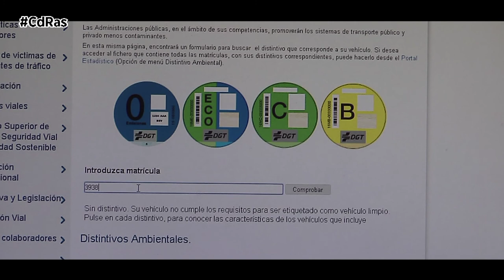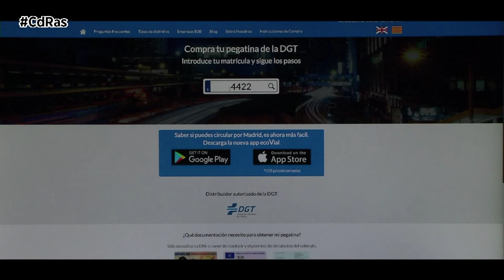CAMBIOS ETIQUETADO MEDIOAMBIENTAL | By CdRas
El máximo responsable de la Dirección General de Tráfico, Pere Navarro, ha confirmado que el cambio en las etiquetas medioambientales de los vehículos, tendrá como fecha tope el próximo mes de julio. Además sus cambios no tendrán efecto retroactivo, lo que significa que aquellos que hayan comprado coche con anterioridad seguirán manteniendo la etiqueta que ya tenía desde el principio. Algo que el director del ente ha justificado porque muchos compradores han adquirido un automóvil en función de su etiqueta y ahora no lo pueden cambiar.

La máxima cabeza de la DGT también ha señalado que el acuerdo para efectuar las modificaciones en el etiquetado ambiental llegarán antes del próximo 1 de julio. Una modificación, afirma, necesaria al haberse detectado algunas disfunciones, como por ejemplo, la de vehículos con propulsión híbrida y gran cilindrada que pueden llegar a contaminar más incluso que los que portan la etiqueta C.